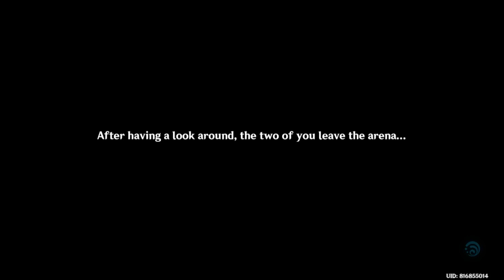"Warrior's Spirt" Event (Genshin Impact)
"Warrior's Spirit" is an event in Genshin Impact version 3.4 where we participate in the Warrior's Spirit Swordfighting Competition hosted by the Yashiro Commission.

We also met Kamisato Ayaka, the Archon's Emissary, where the public voted on her outfit for the final match. The outfit was based on the book, "The Case Files of Miss Orith," which displays Fontaine's outfits. After the Traveler won the championship, Ayaka's new outfit was showcased in the final exhibition match.

In the event challenge, the Traveler cannot use Elemental Skills or Burst but new abilities: a Parry and Honed Techniques. The Traveler has to perfectly time a Parry, where they get into a defensive stance and reduce the DMG taken while dealing a powerful strike back. They can also use the Honed Techniques from gaining Spirits over time to deal with unique Normal and Charged Attacks against the enemies.

0:00 | Unexpected Battle
19:41 | Warrior's Spirit Duel: Ibuki
22:46 | Warrior's Spirit Duel: Hirotatsu
25:48 | The Sight of the Divine Emissary
32:15 | Warrior's Spirit Duel: Younan
35:24 | Warrior's Spirit Duel: Taroumaru
38:52 | Warrior's Spirit Duel: Akatsuki Saemon Juuzou
41:43 | Warrior's Spirit
56:26 | Maguu Kengou